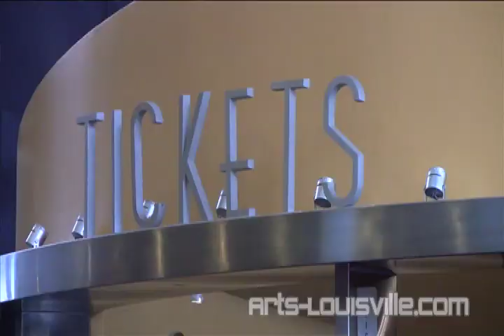Music Theatre Louisville season opens with "Ain't Misbehavin'"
Jazz legend Thomas "Fats" Waller rose to international fame during the Golden Age of the Cotton Club, honky tonk dives, and that jumpin' new beat, Swing. Although not quite a biography, Ain't Misbehavin' evokes the delightful humor and infectious energy of this American original as a versatile cast struts, strums and sings the songs he made famous in a career that ranged from uptown clubs to downtown Tin Pan Alley. The outrageously prodigious comic and musical soul of 1930s Harlem Renaissance lives on in this rollicking, swinging, finger-snapping revue that is still considered one of Broadway's best, featuring swanky numbers "Ain't Misbehavin'", "This Joint is Jumpin'", and "Spreadin' Rhythm Around". Director Rush Trowel talks with Arts-Louisville.com about the Louisville production